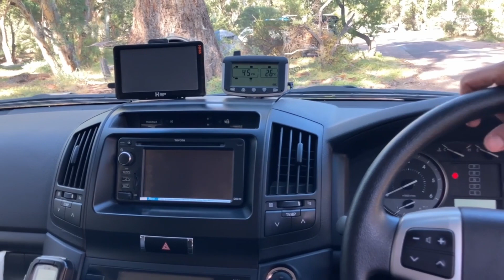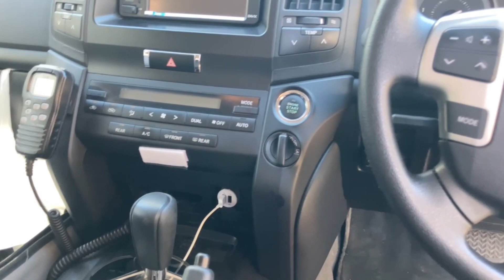Custom Toyota 200 Series Tourer!!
Giving you the tour of our touring vehicle being a Toyota Landcruiser 200 Series GXL.

We've had this vehicle since new in 2014 and have modified it to a way that now suits us perfectly for our offroad and caravan travels.